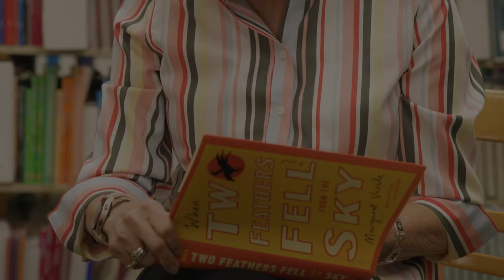Coming up on Season 8, Episode 7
Cherokee Novelist and Pulitzer Prize finalist Margaret Verble takes on inaccurate Native history and representation through literature. 📖 See the important work water protector Rebecca Jim is doing for Tar Creek, one of the most heavily-polluted waterways in the United States. Discover the Cherokee connection to the endangered red wolf and how conservationists are working to save it from extinction. 🐺 Plus, learn about the history of the Saline Courthouse and the tragic mystery surrounding what became known as the Saline Massacre.

Watch Episode 7 of Season 8 with us Thursday, June 22 at 7 p.m. CST.